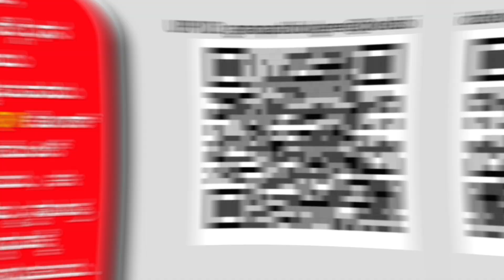ನನ್ನ ಬಾಲ್ಯ..ಯೌವ್ವನ ಹಾಳಾಗಿದೆ..!ಯಾಕಾಯಿತು..? ಹೇಗಾಯಿತು..? |Biradar| part6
kannda comedy actor biradar acting so many movie
Yes, Biradar is a popular Kannada comedy actor who has acted in many movies. He has worked in more than 150 Kannada films and has established himself as a talented comedian in the industry.

Biradar is known for his unique style of comedy and his ability to make people laugh with his expressions and dialogues. Some of his popular movies include "Jugari Cross," "Snehana Preethina," "Ranadheera," "Gaalipata," and "Dandam Dashagunam."

Apart from acting, Biradar has also worked as a director and producer in the Kannada film industry. He has directed and produced several movies, including "Cheluveye Ninna Nodalu," "Shishira," and "Raja Huli."

ಬಿ ಗಣಪತಿ. 📝